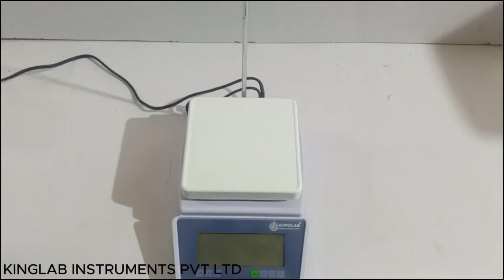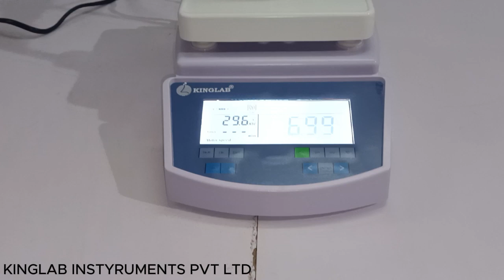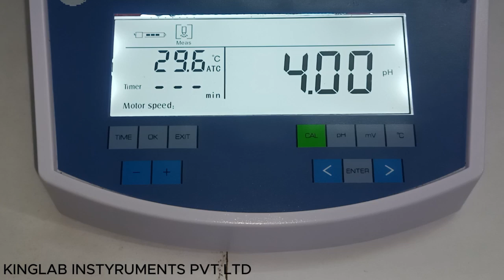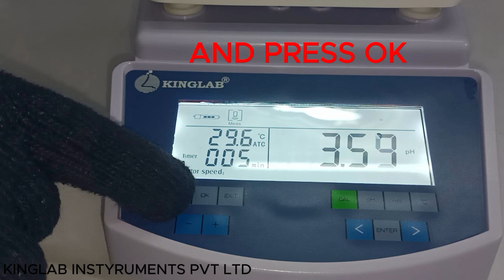KINGLAB - pH METER WITH STIRRER - KLPHS-500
• Fully Automatic Microprocessor control
• Ceramic Coated work plate
• Adjustable Stirring times & Speeds
• Automatic temperature compensation ensures accurate readings over the entire range
• Classical benchtop pH Meter equipped with large back-light LCD Display
• pH and Stirring can proceed simultaneously.